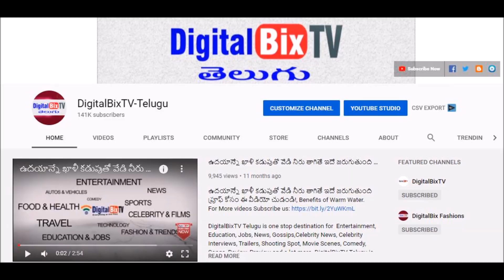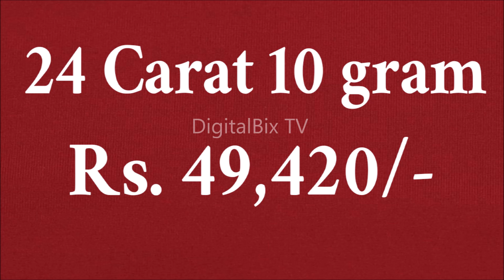సాయంత్రానికే భారీగా కుప్పకూలిన బంగారం,వెండి ధరలు | Today Gold Price In India |Gold Rates Today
సాయంత్రానికే భారీగా కుప్పకూలిన బంగారం,వెండి ధరలు, Today Gold Price In India, Gold Rates Today, Today Gold Rate, Gold.